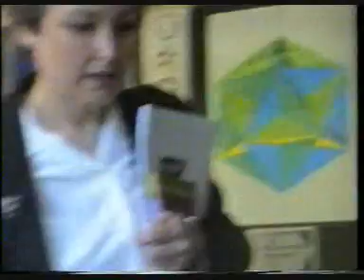Maths 2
Another maths lesson with Mr Noden.